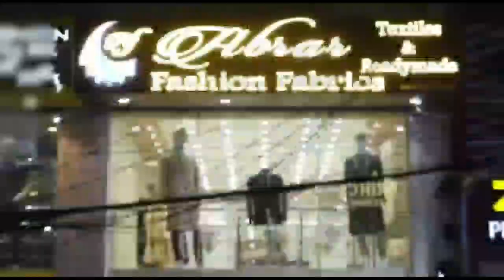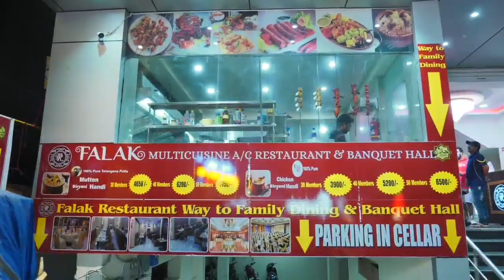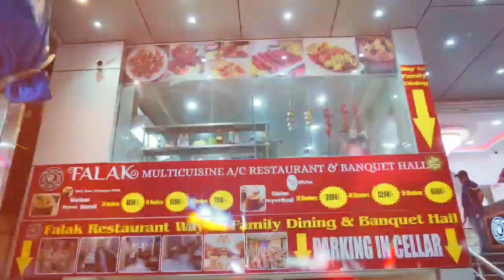Hyderabad Rains Update,Traffic Diversions Charminar Sunday Funday, Petrol Hike Rs.3 in Hyd in 15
Hyderabad Rains Update,Traffic Diversions Charminar Sunday Funday, Petrol Hike Rs.3 in Hyd in 15 Days,